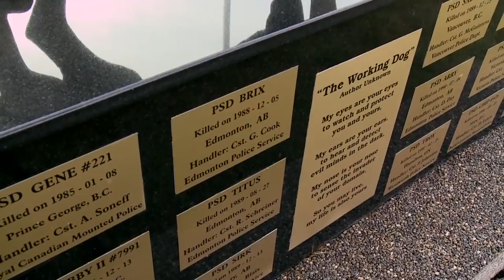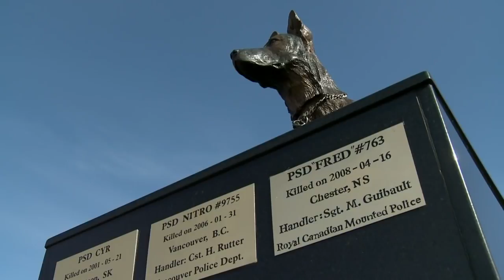The Emotional Bond Between Dog And Officer | K9 Mounties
Mans best friend has never rung so true. When you work alongside a K9 every day they become much more than just a work pet and this officers recollection of his side-kick really sends that message home.

Content licensed by Espresso.